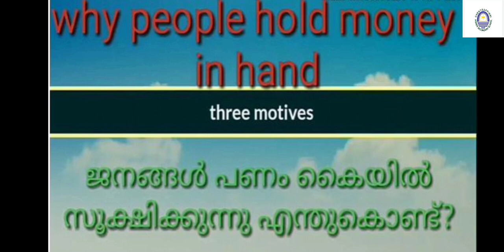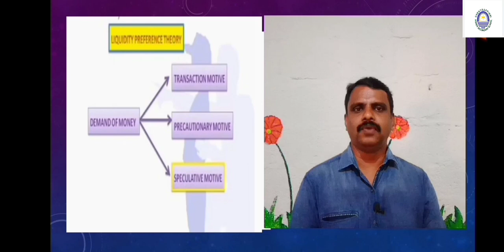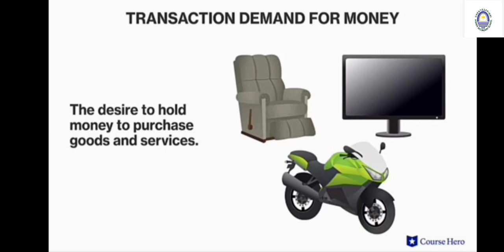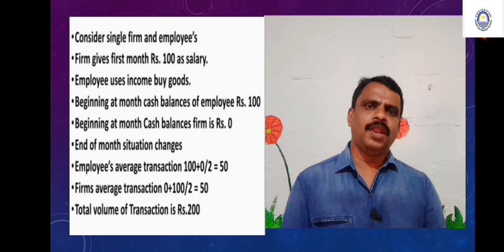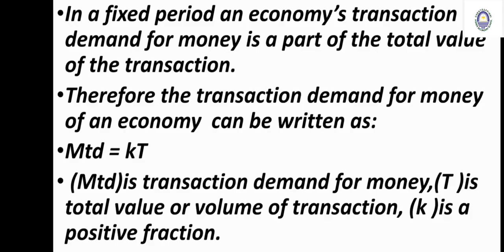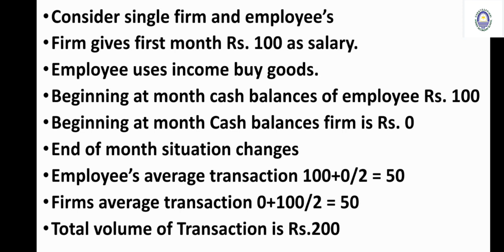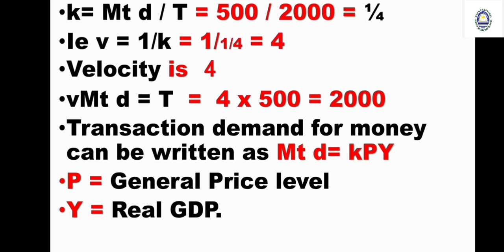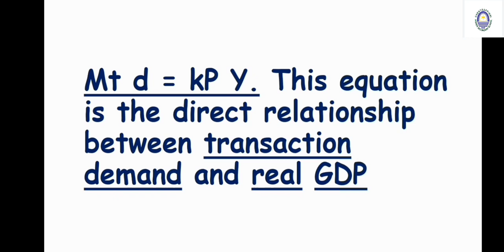Plus Two Economics 3.2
Money and Banking Part-2